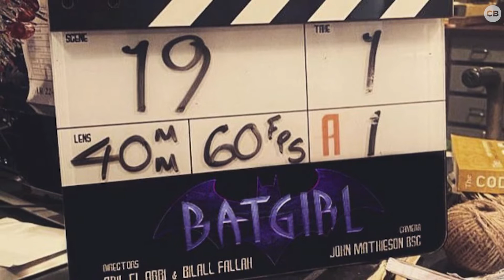Why Batgirl Was CANCELED, And What's Next For DC?! Comicbook Nation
Today on Comicbook Nation, we are looking at the crazy reasons that Warner Bros Discovery Canceled the Batgirl movie that was already done filming, why it's such a terrible look for DC, and what comes next for the DC streaming shows?

With new reports surfacing that Batgirl was finished and had a nearly 100 million dollar budget, the sudden Cancelation caught both the actors and the fans by surprise...especially when it turned out the reason behind the DCEU movie being shelved was basically to save on taxes.

So find out how this was supposed to save Warner Bros Discovery money, why it's such a horrible look for the DC films, and what could be next for actors like Michael Keaton who had his entire Batman return canceled at this point.